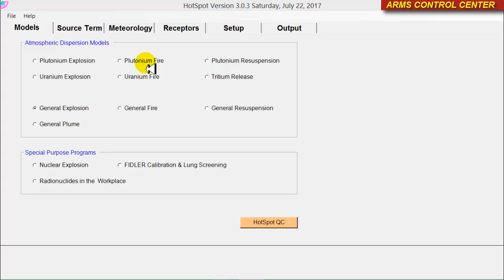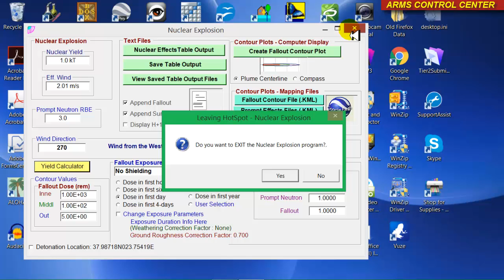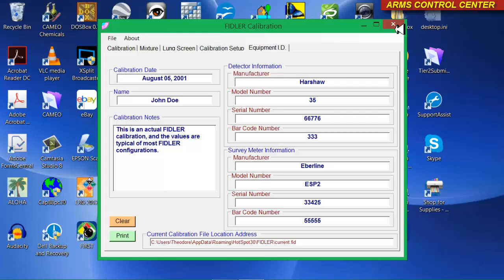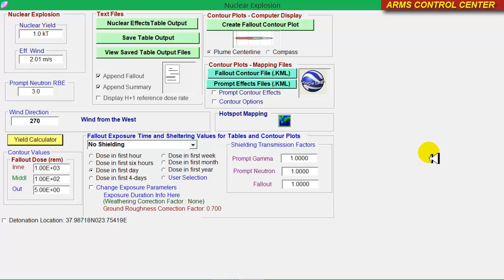HotSpot Health Physics Codes: Introduction (video tutorial)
HotSpot Health Physics Codes introductory video tutorial by the Arms Control Center.